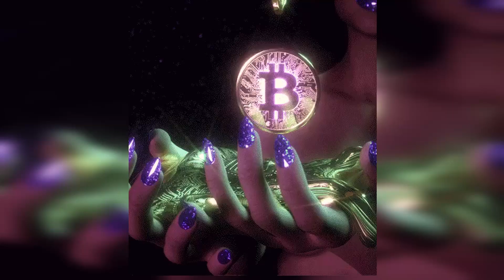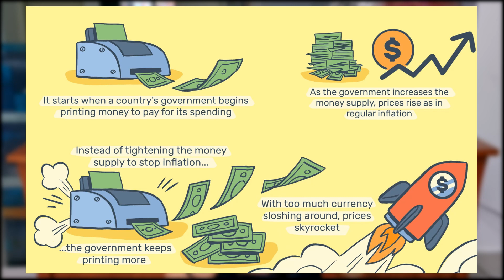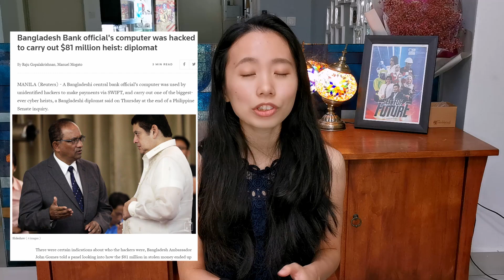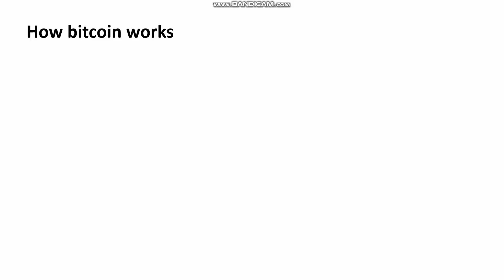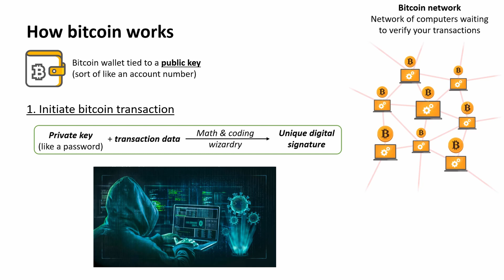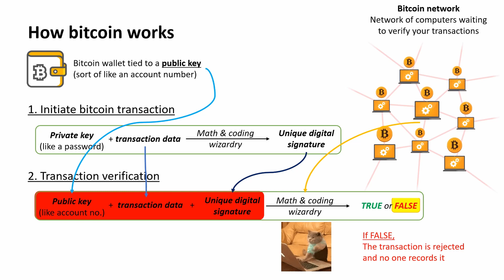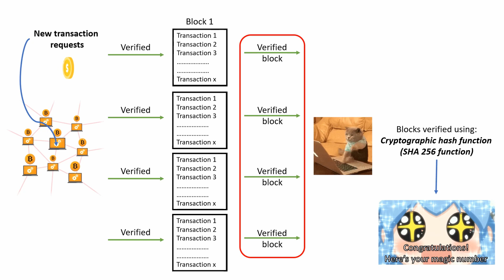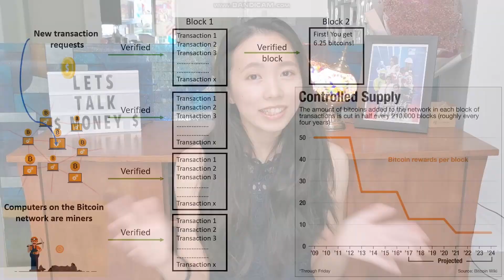A complete guide to bitcoin | Bitcoin explained in 13 minutes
Bitcoin was always something on my radar, but the negative news surrounding it have made me skeptical. So I decided to ignore my initial bias and do a semi deep dive into how cryptocurrencies work - and I gotta say, they're onto something!

I use Luno Malaysia to buy my cryptos, it's regulated by the Security Commission Malaysia :) easy to use and beginner friendly, use link below to get RM25 in bitcoin when you buy rm250 of bitcoin on their instant buy function!

So here's my basic breakdown of the elusive world of cryptocurrency, more specifically - a general overview of bitcoin, including:
0:00 Introduction
00:36 What is a bitcoin
00:50 Why was bitcoin created
04:01 How does bitcoin work
05:35 Blockchain and cryptography technology
11:26 How to profit from bitcoin